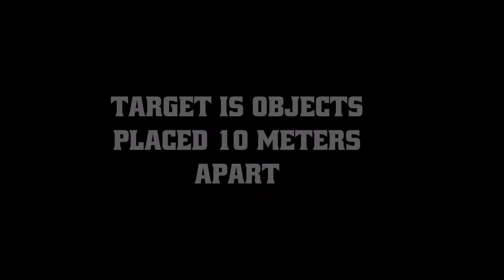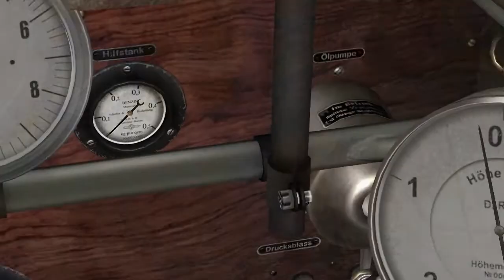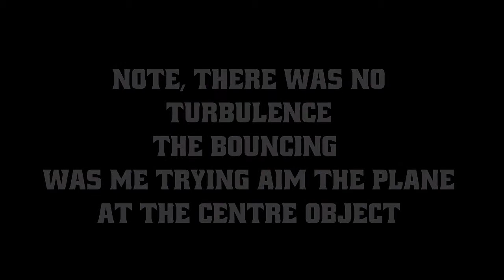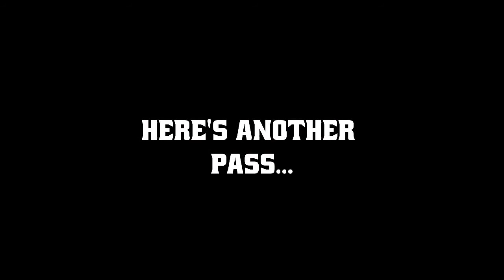ROF Gunnery Testing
He is a simple test to showcase dispertion and the effect of heated gun barrels.

GERTCHA!